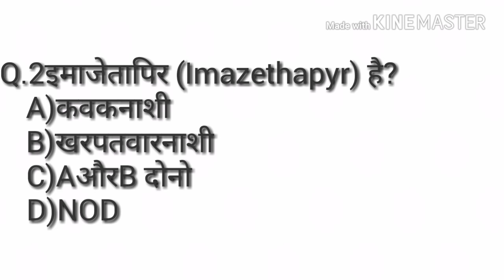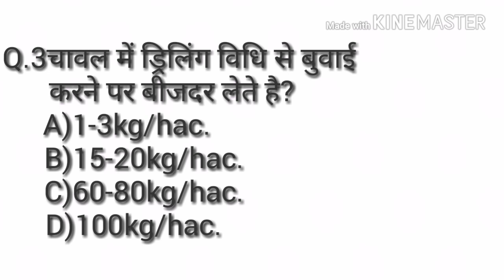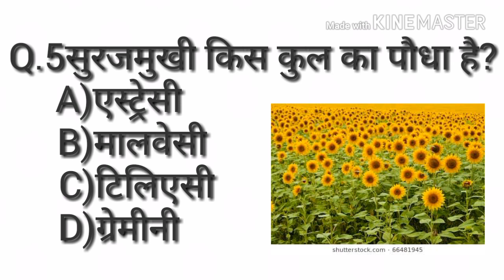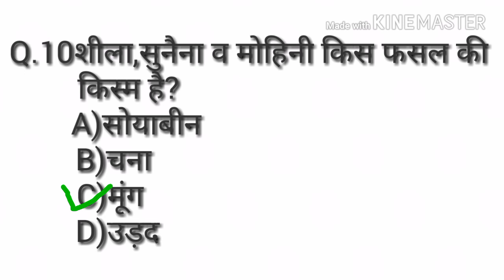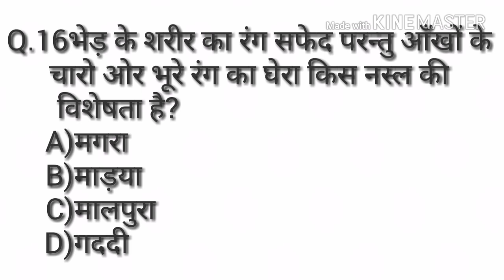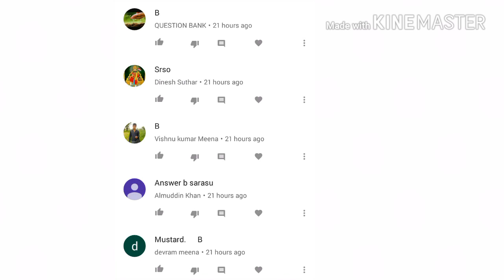AGRICULTURE SUPERVISOR 2018 MOST IMPORTANT QUESTIONS? (PART-7)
Agriculture supervisor 2018-19 important question's?